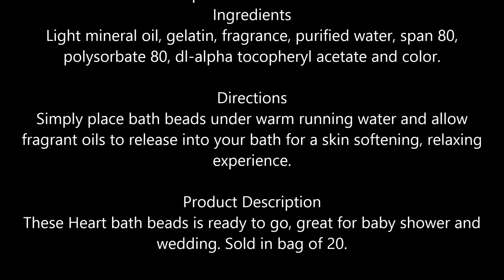Bath Bead Heart White